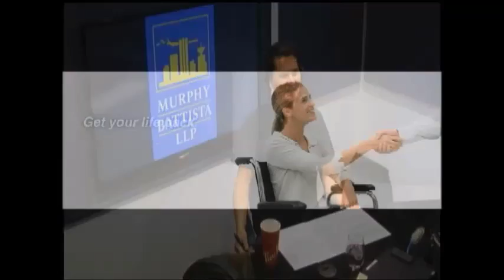The Law Show: Ep. 39 Pt. 4: Concussions and Brain Injuries, Car Technology and Personal Injury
On this episode of the Law show Murphy Battista LLP litigation lawyers Scott Stanley and Kevin Gourlay discuss concussions and brain injuries and the importance of hiring a lawyer who has experience going to trial for brain injury and concussion cases.